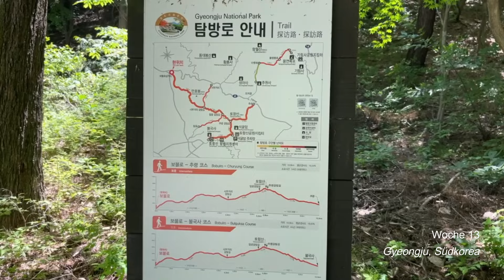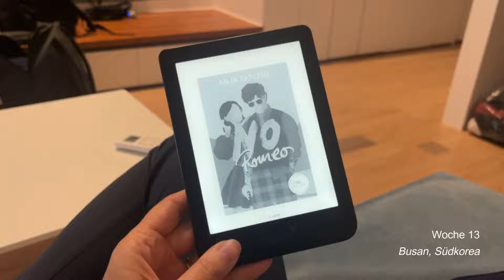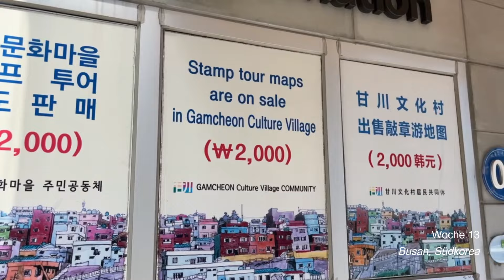Südkorea: Diese Stadt hat uns überrascht und besser gefallen, als Seoul! | Weltreise Vlog Woche 13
In der 13. Woche auf Weltreise haben wir eine Stadt in Südkorea erkundet, die uns besser gefallen hat, als Seoul. Und wir haben das letzte Mal in Asien das Land gewechselt... Wie aufregend!
Und wo ging es nach Südkorea hin? Nach Japan!